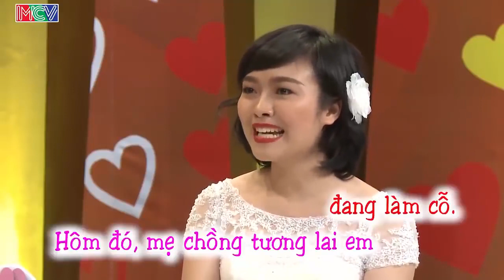VỢ CHỒNG SON - Vợ gọi điện xin tư vấn của người thân đêm tân hôn và cái kết